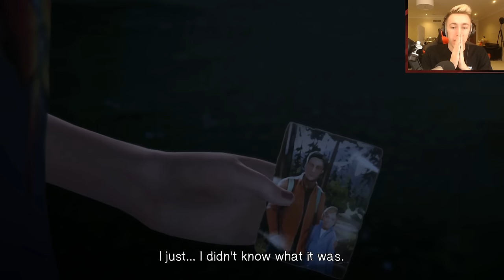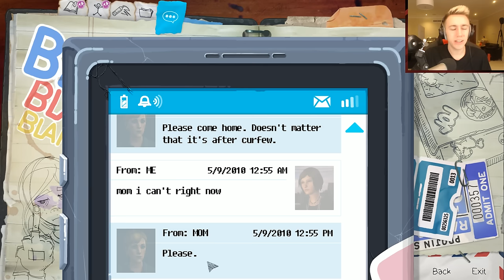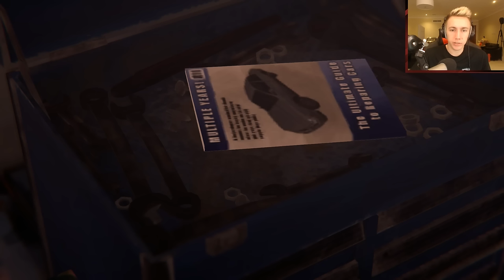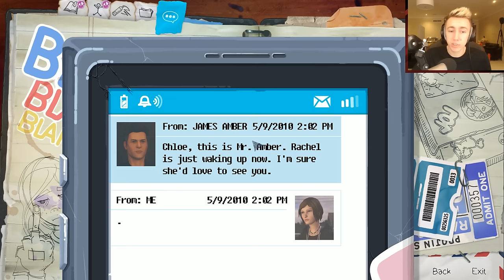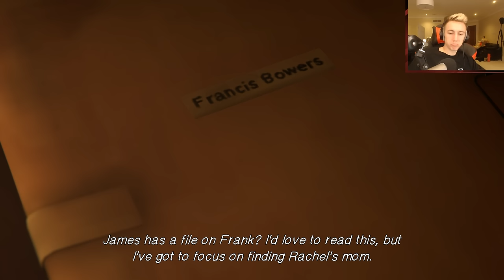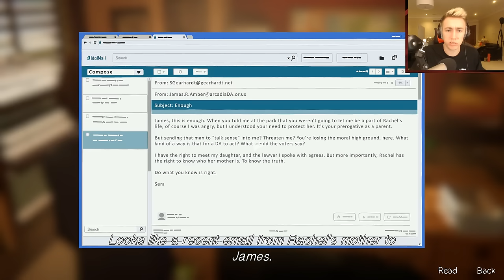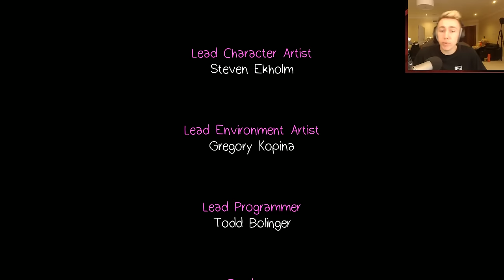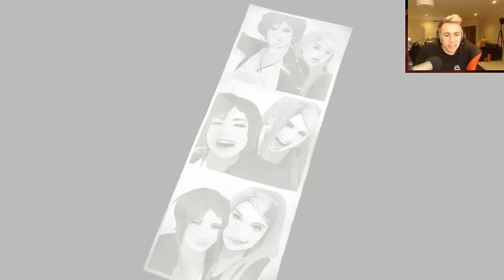THE END....(LIFE IS STRANGE: BEFORE THE STORM)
Become a Member THE FINALE OF LIFE IS STRANGE: BEFORE THE STORM!

Simon/Miniminter/mm7games